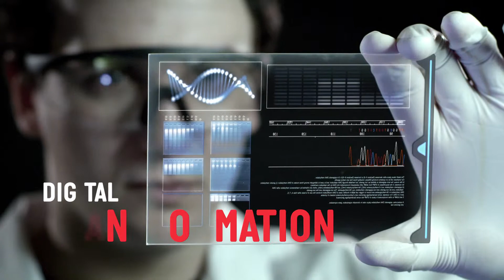Supporting Digital Transformation in Healthcare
Computacenter - Helping make the UK a better and safer place to live and work.